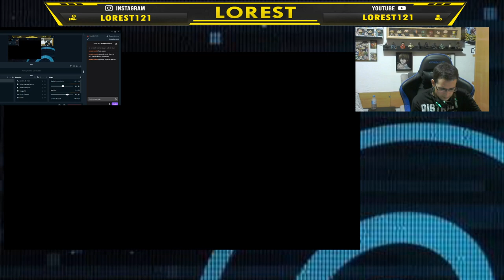Suikoden II Guia paso a paso | Let's Play #5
Comenzamos esta maravillosa aventura 20 años después de su lanzamiento.

Si te a gustado el vídeo, regalarme un LIKE ¡Gracias!.